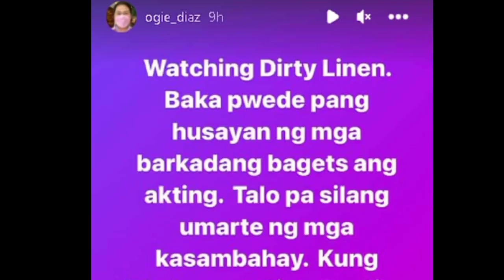Ogie Diaz sinabing ibalik ni Francine Diaz Ang kanyang prowess acting sa Kadenang Ginto